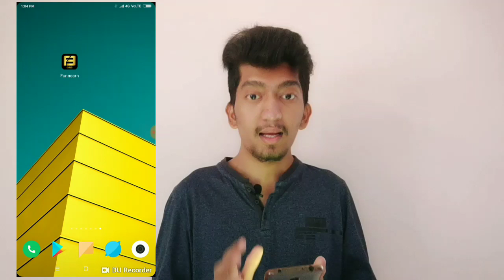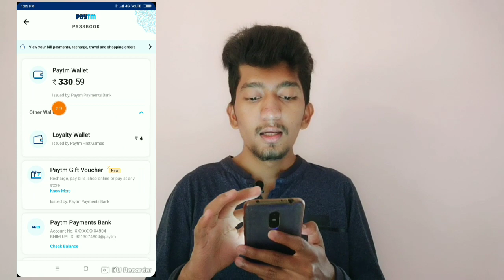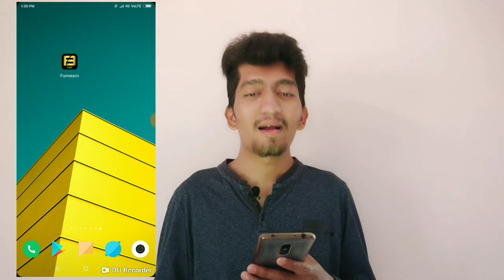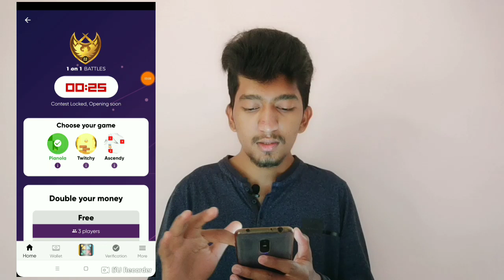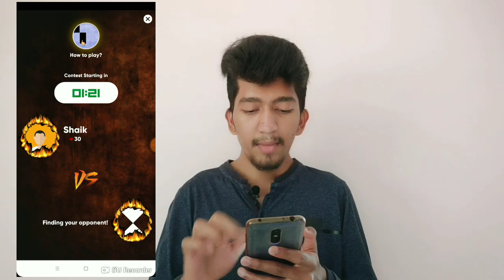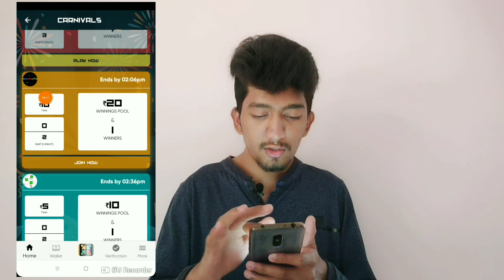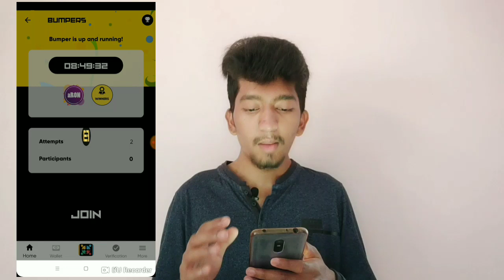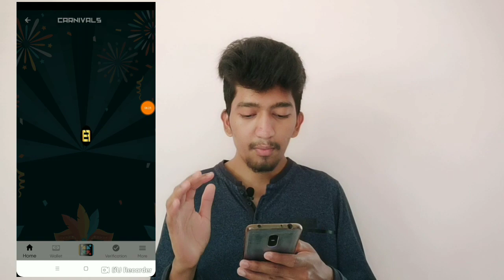₹247 Instant Paytm Payment Live Proof Best Earning Application!! 2019 New Earning App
₹247 Instant Paytm Payment Live Proof Best Earning Application

Refer code 👇

OFFERS